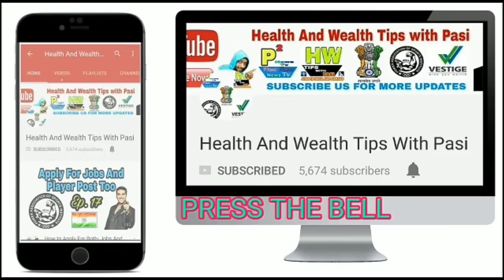Mason 300 Post Vacancy At Dubai-UAE Country, Abroad And Gulf Job From India Or Any Other Country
300 New Mason Post Vacancy At Dubai-UAE Country, Abroad And Gulf Job From India Or Any Other Country

1- P² News TV (Pasi Press News TV):-

Mr. Pasi Sir
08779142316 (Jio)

Interview Address:-
District - Azamgarh
State - UP
Country - India
Tahasil - Sagadi
Before Bilariyaganj